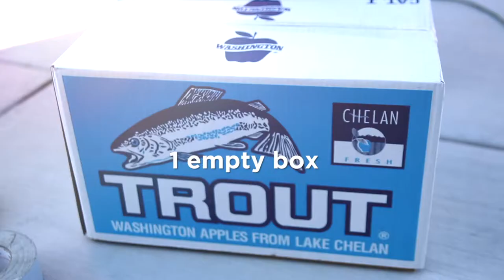How to Build Your Own Smoker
We know what Dad wants: Steak! You don't need a fancy smoker to get that smoky flavor, either. Check out Chef Aaron's Build Your Own Smoker, and cold smoke some steak, blue cheese, and cauliflower for an unforgettable Father's Day feast.